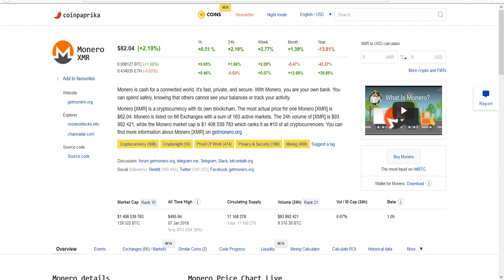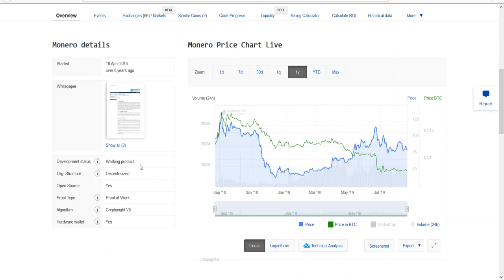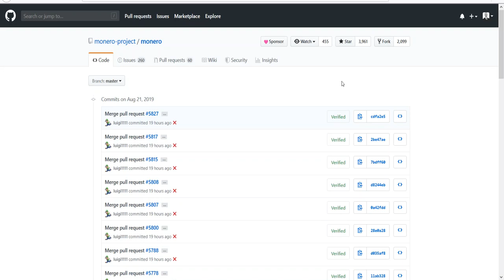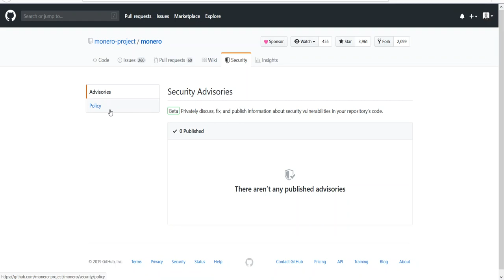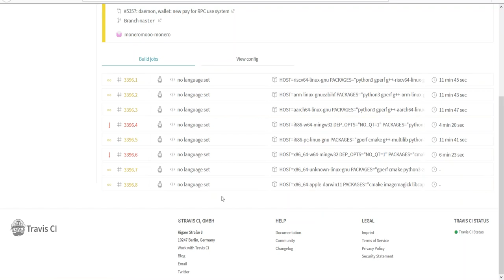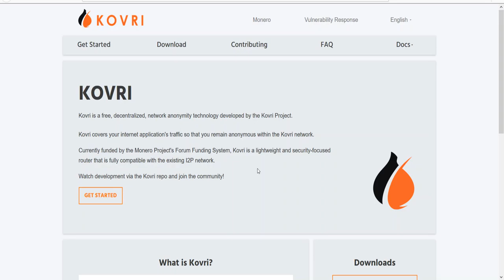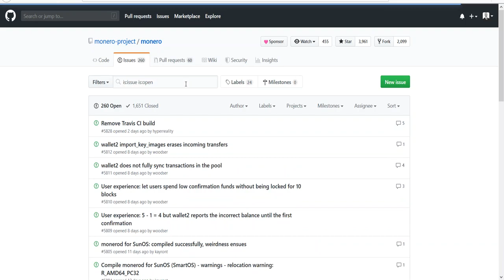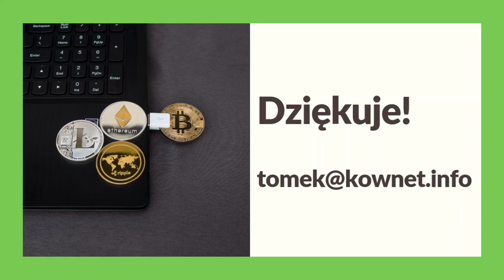013. Analiza projektu Monero #001